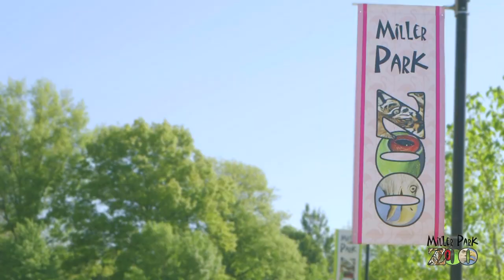Miller Park Zoo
Miller Park Zoo - Bloomington, IL  Introduction